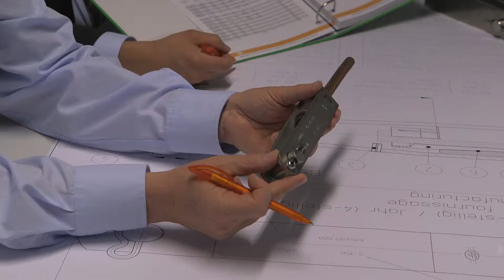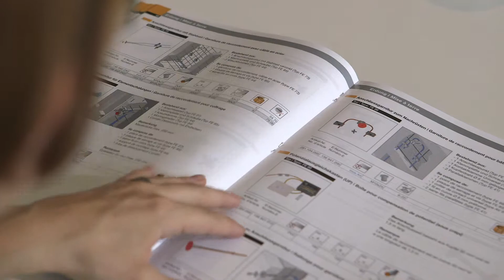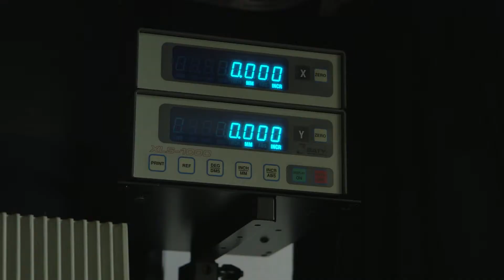Arthur Flury - Unternehmensfilm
Das Schweizer Unternehmen Arthur Flury AG entwickelt und produziert elektronisches Verbindungsmaterial für die Bahn-, Erdungs- und Energienetztechnik. Weltweit herausragendes Merkmal des Unternehmens ist die "All-In-House Philosophie“. Der Film soll vor allem in Indien und im asiatischen Raum eingesetzt werden und die Produktpräzision im Detail betonen.